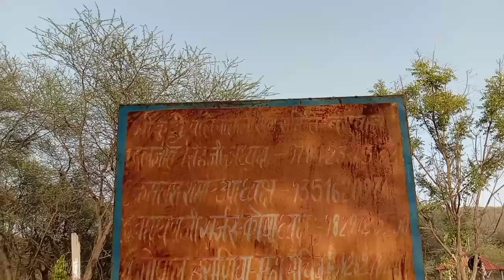कुट्टी वाले बालाजी, Kutti vale Balaji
nzm-tvctrain
12644nzm-tvc